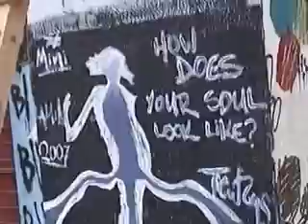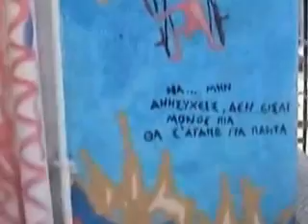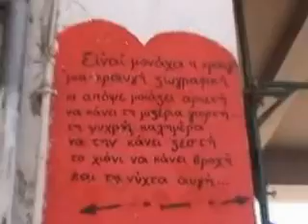1st Graffiti Art Festival - Lamia 2007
Some edited footage of the 1st Graffiti Art Festival in Lamia, Greece, organised by Students of the local TEI - Technological Institute. The festival was organised by the members of the students' cultural union in cooperation with the Youth Committee of the Lamia municipality.